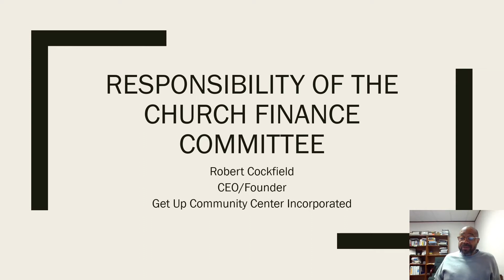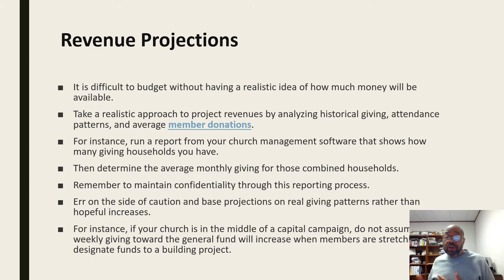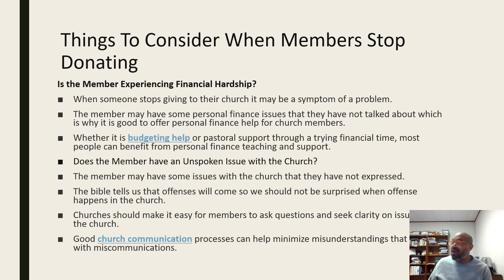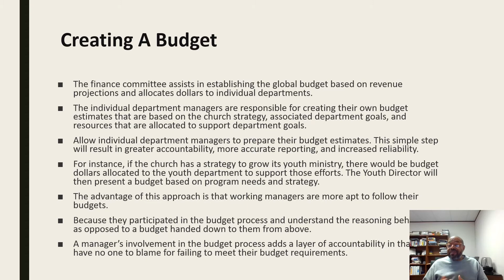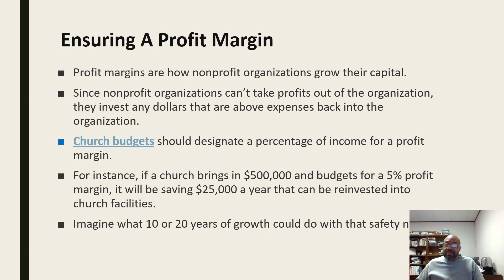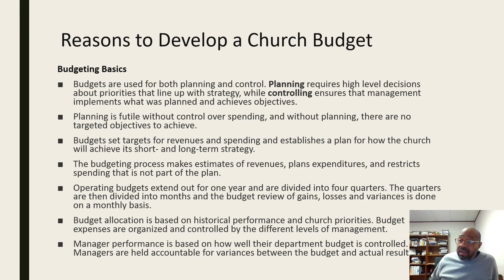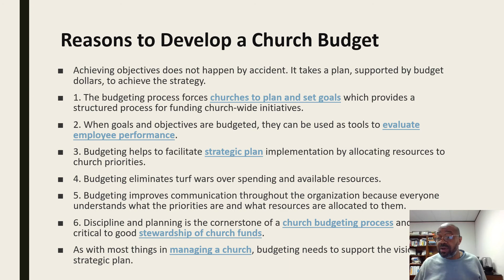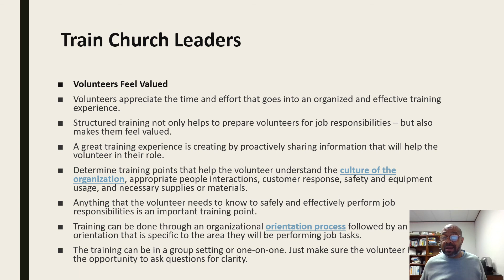Church Finances and Leadership Presentation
Get Up Community Center
310 Kitty Hawk Road
Universal City, Texas 78148
Robert Cockfield - Presenter